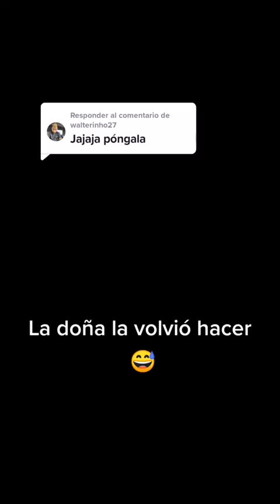honduras taxistas humorcatracho humor